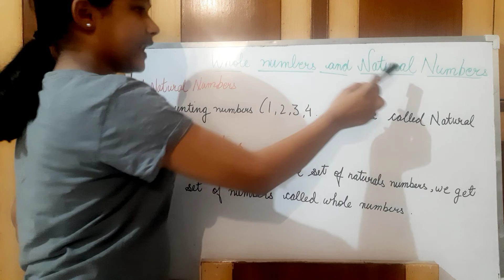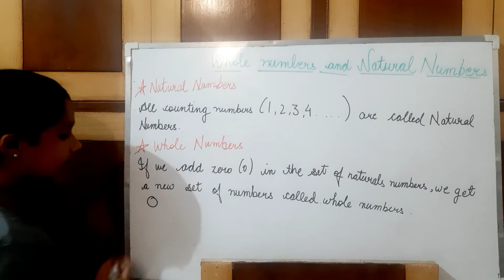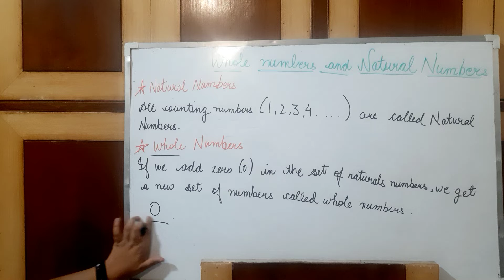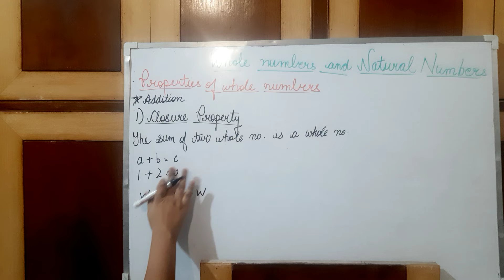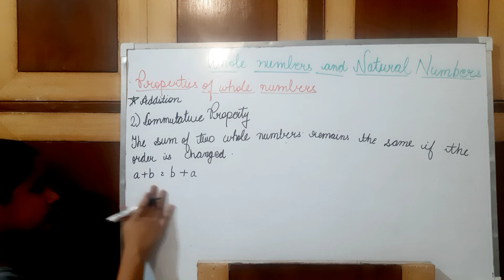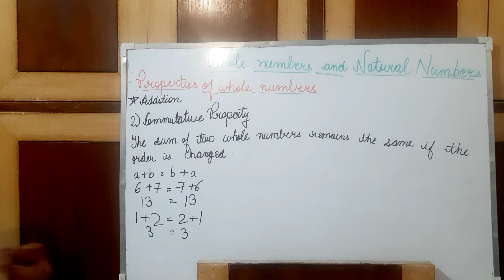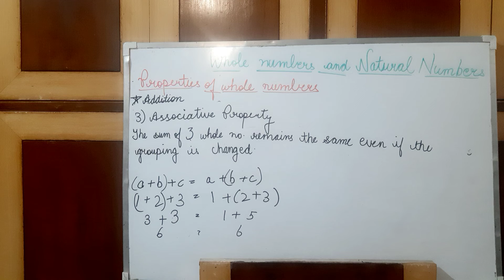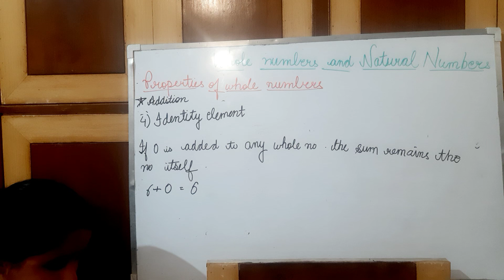whole numbers and natural numbers explanation | class 6